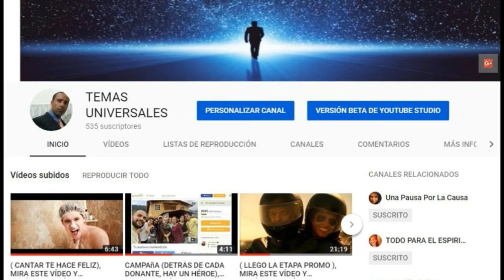( EL ENGAÑADO SALE GANANDO AL FINAL ), MIRA ESTE VÍDEO Y ENTÉRATE AQUÍ.